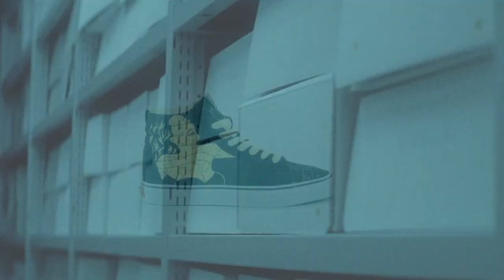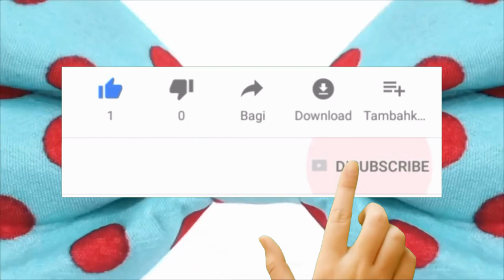Modelos de tenis 2020 que debes conocer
Demos un vistazo lo que nos dejó el 2020 en cuestión de tenis, ¿Agregarías favoritos a tu lista?

Visita nuestro sitio asociado de Amazon para productos de tu interés: